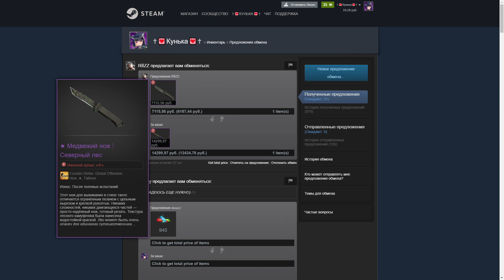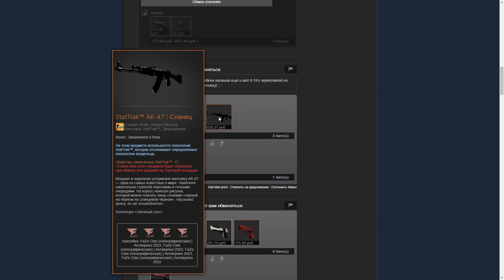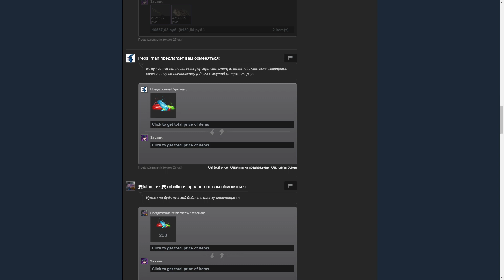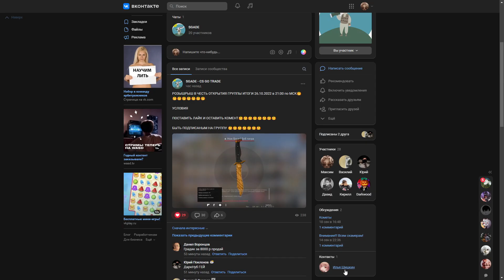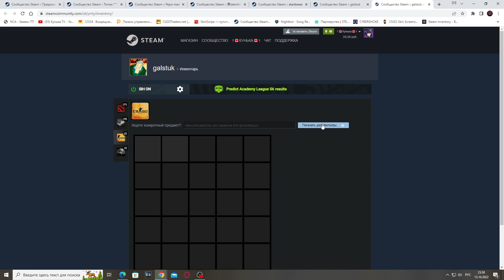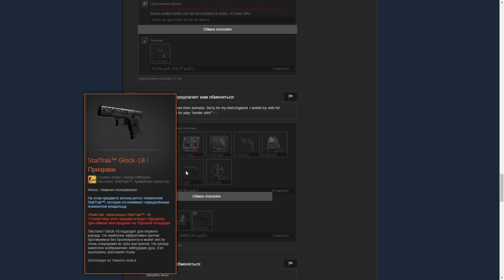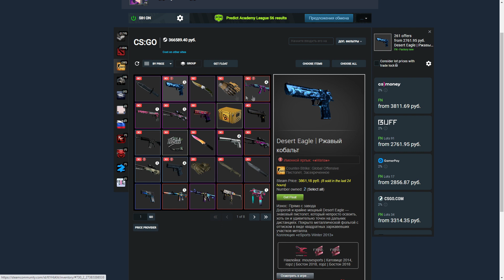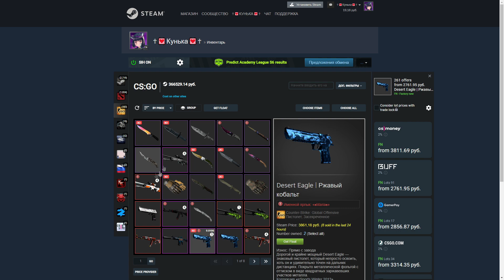ЖИЗНЬ ТРЕЙДЕРА! УРОКИ ТРЕЙДА! КАК НА САМОМ ДЕЛЕ ПРОХОДЯТ ТРЕЙДЫ В STEAM! ДЕНЬ 274!